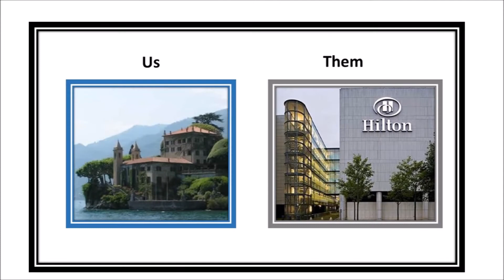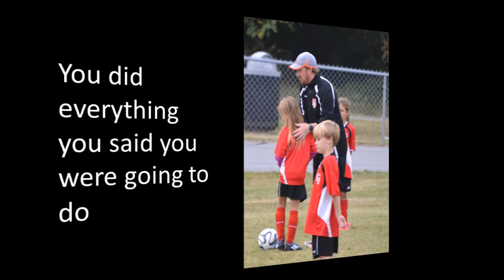CSC Testimonies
Carolina Soccer Club is based in the heart of Cabarrus County, NC, directly between Harrisburg and Concord.

Carolina Soccer Club is a community-based club: run for the community, by the community.

Cumulatively, the small but highly qualified staff have over 100 years coaching experience and over 20 USSF, NSCAA and FA coaching licenses.

CSC focuses on two missions:
Respect for player development - through providing an enjoyable and development based environment for players
Respect for parent investment - through honest, thorough, polite and timely communication